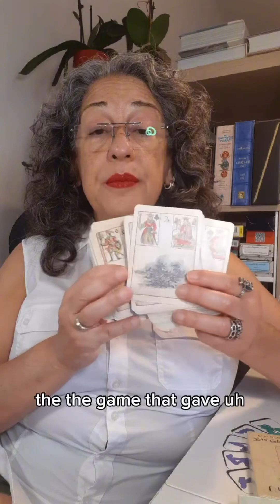TABI Collaboration Series with Divamar Cavalcanti - Episode Four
We’re excited to bring you the latest episode of our TABI Collaboration Series with Divamar Cavalcanti. @divatherapeutictarot

This series focuses on the curiosities of the Lenormand. Each week, Diva will guide us through the Lenormand, exploring one card in depth, giving us a greater understanding of this beautiful divination system.

Please share your experience, if you’re so inclined and message us if you’d like to get involved with a collaboration series of your own.

Keep up with the latest events on the TABI website. Follow us below for videos, interviews and more fun content and collaborations.

X: @tabiGB
TT: tabi_tarot